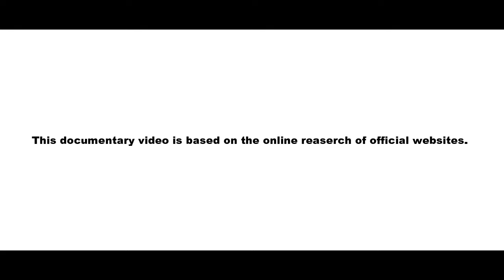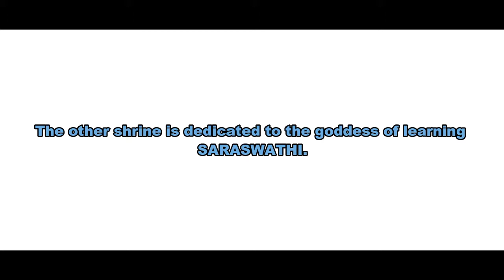TRIKUTESWARA temple gadag, Documentary film.